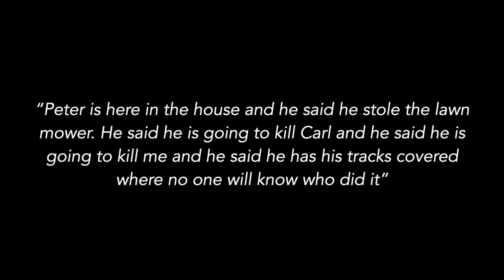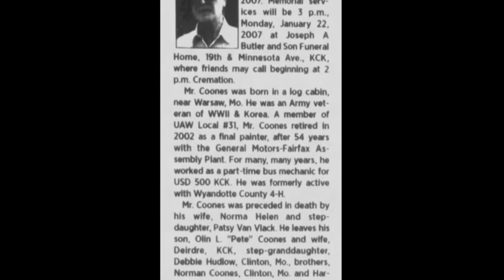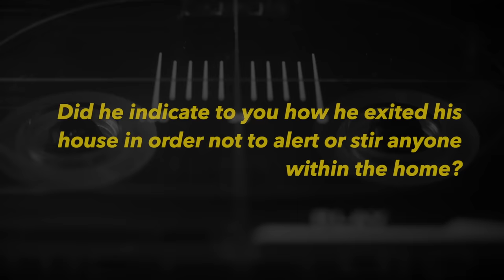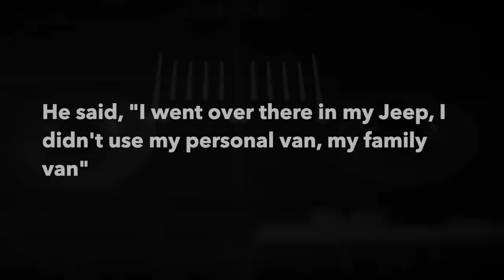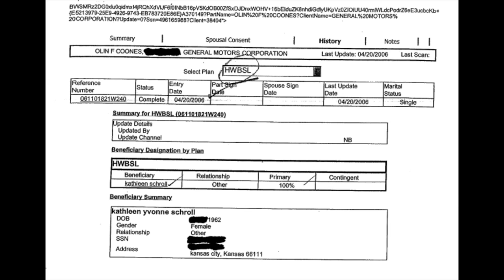The Twisted Case of Pete Coones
Olin "Pete" Coones was having a dispute with the caretaker of his deceased father, see the father had left everything to her not to his son. One fateful phone call followed by a tragedy would lead to Pete's arrest. But was he responsible? He had reason to be. There was also motive to frame him.